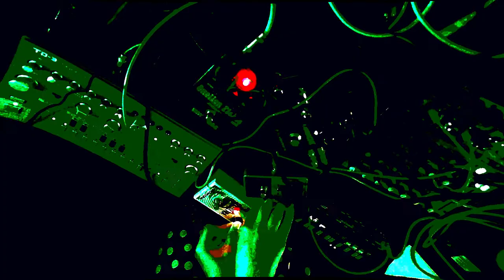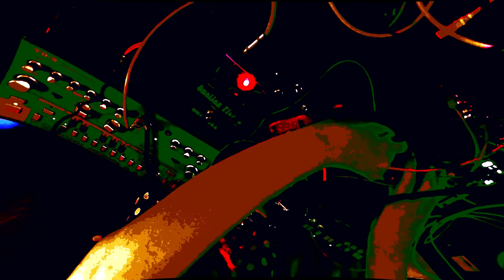Self Awareness is a Trap, Find Me on Bandcamp - Volca Bass and Behringer TD-3 Journal 04/11/22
Broke my favorite bowl a bit ago. 2 Kinds of ant in the kitchen this week, fuck you bug scum. This one went all sticky didn’t it? Maybe back to normal, but probably not.